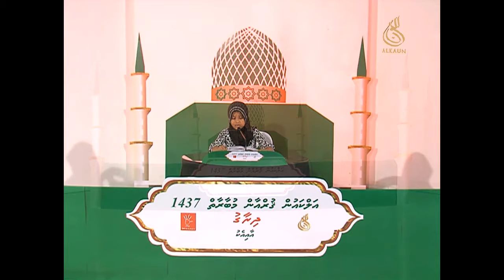aishath zeevaa mohamed